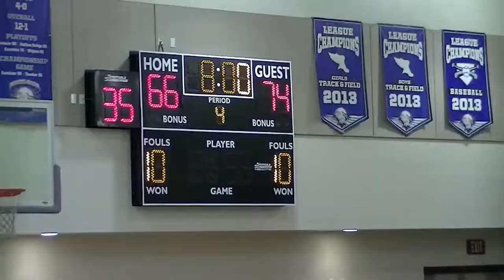Excelsior Public Charter School 2-7-2014